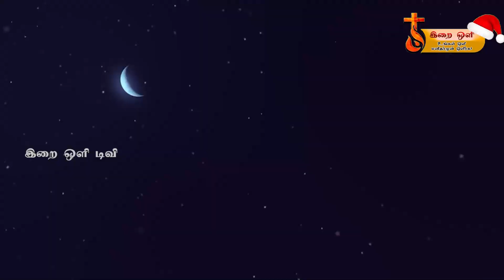கரோல் கீதங்கள்வலைப்பாடு புனித அன்னம்மாள் ஆலயம்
கரோல் கீதங்கள்
வலைப்பாடு புனித அன்னம்மாள்  ஆலயம்